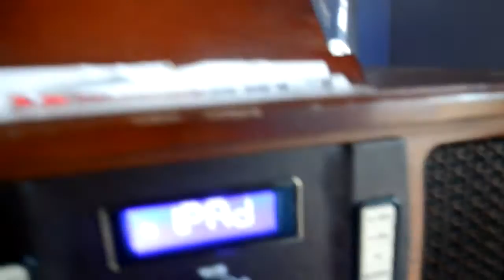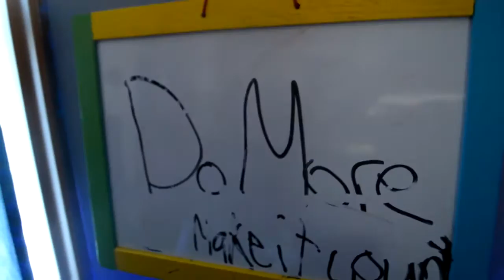ULTIMATE 13 YEAR OLD GAMING SETUP 2016!!!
MY computer I dont know specific but it is a MSI Gaming Laptop

My Microphone Blue snowball

Recording software ELGATO

FREZ MASTER

OMG GUYS THANK U FOR 200 subs again i really hope u enjoyed todays video if U guys actually wanna read the description than here yall go

Remember to.